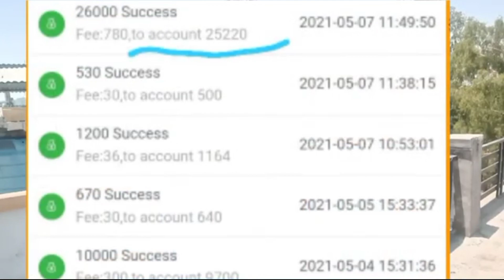4000 कम हुआ दाम | PS4 Price in India | Used PS4 PS3 PS2 games| Cheap Refurbished PS4 Price in Delhi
4000 कम हुआ दाम | PS4 Price in India |  Used PS4 PS3 PS2 games| Cheap Refurbished PS4 Price in Delhi

PS4 Price in India | Used PS4 PS3 PS2 | Cheap Refurbished PS4 Price Market | The Vishal Kumar

Hey! getting into crypto has never been so easy, sign up on CoinSwitch Kuber using my referral. Hurry, first 3 users will get Rs. 50 worth FREE BTC. Link expires in 24 hours

ps4 bundle price in india
ps4 best price in india
ps4 price in india 2021
ps4 cheapest price in india
ps5 price in india
ps4 prices in india
cheapest ps4 market in india
ps4 pro cheapest price in india
xbox price in india
ps4 prices in india 2021
ps4 pro in cheap price
ps5 india price
ps4 best price in delhi
ps4 price india
ps4 market price
ps4 price india
gaming market
cheapest ps4 pro in delhi
ps4 cheapest in delhi
ps4 cheapest price online
ps4 cheap price in india
ps4 jailbreak
ps4 delhi
cheapest ps4 cheapest ps4 pro in delhi
ps4 jailbreak
ps4 delhi
cheapest ps4
ps4 jailbreak xbox vs ps4